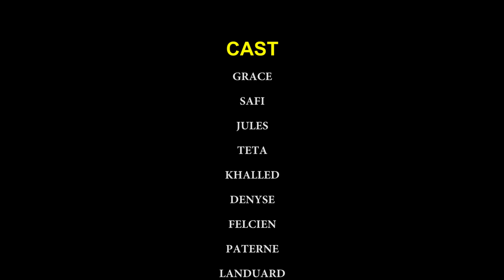THE LOST||ABABUZE CHAPTER 7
Karabaye noneho police yabyivanzemo, bari gukoresha na magics(ubukorikori), ndetse guhigana, amasasu, imbunda byafashe indi ntera